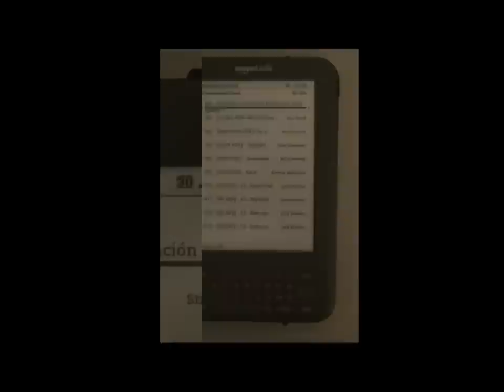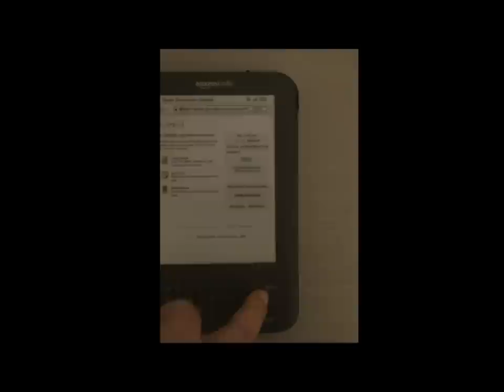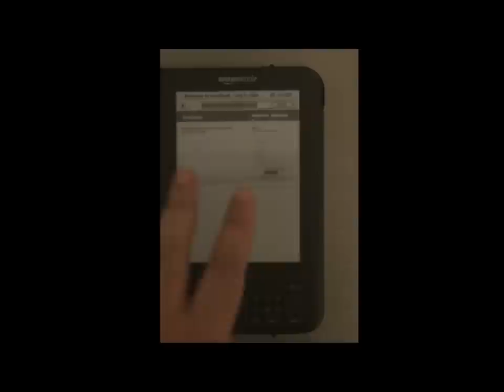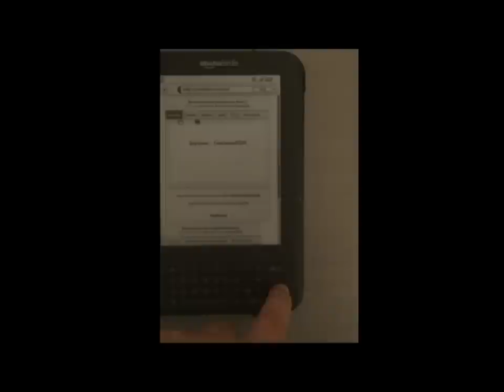Kindle 3G gratis en España. Ademas ahora lo puedes conseguir gratis con Serviline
Aqui una demostracion del Amazon Kindle 3G funcionando la conexion a Internet 3G gratis en España. De origen esto no funciona asi.
Si quieres saber como tener un Kindle 3G y ademas conseguirlo gratis. Solo hazte agente de Serviline España y podras tener uno de estos, sin tu pagar un centimo de Euro.